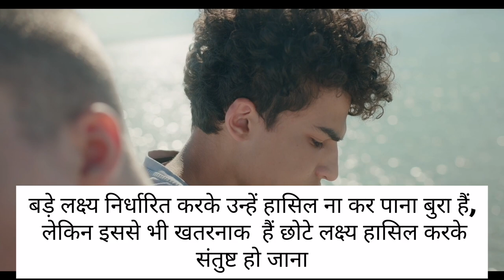Michael Angelo : सोच के अलावा किसी चिज पर हमारा नियंत्रण नहीं है | Inspirational Quotes Video